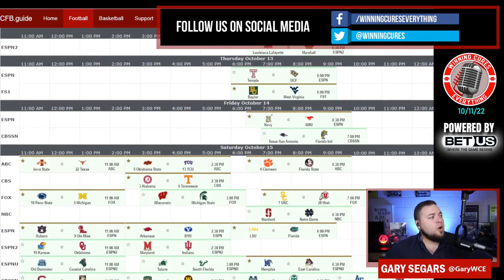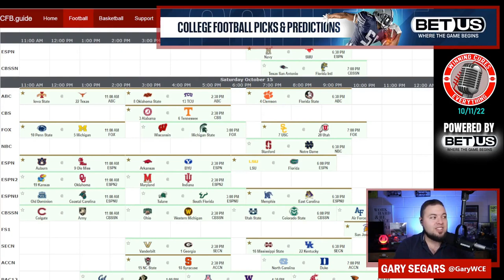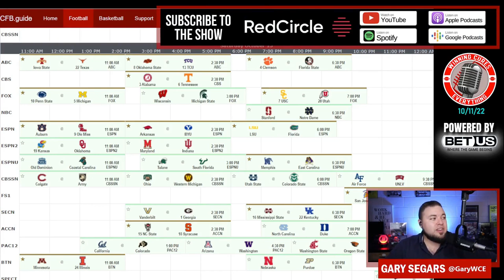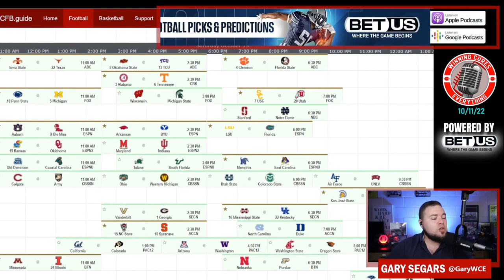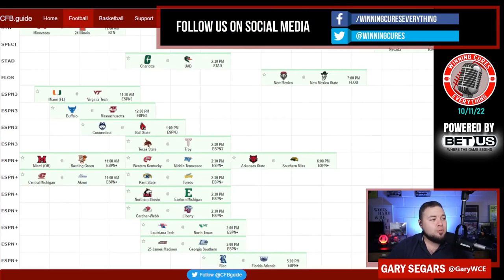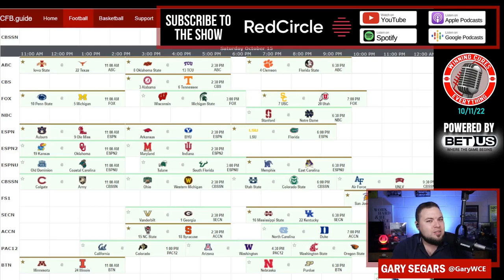College Football Week 7 TV Guide! Appointment Viewing 2022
College Football Week 7 Watch / Viewing / TV Guide

Each week in 2022, I'll be going through the best way to watch college football for that weekend by letting you know what games will be on my TV in each time slot, from Thursday through Saturday.  In Week 7, there are a lot of interesting games to dive into and every time slot is has options on Saturday.  This is how you should watch college football in week 7!

to set up your own!